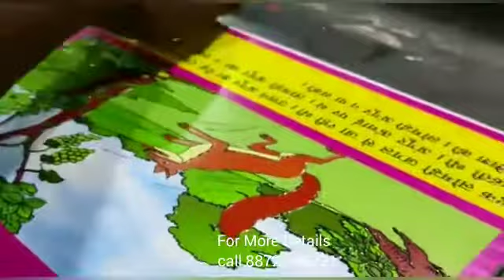Sun Board Printing Machine For More Details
Sun Board Printing Machine at an affordable price in India. XIS Primus Digital UV Flatbed Printer manufactured and supplied by Axis Enterprises in India. Axis Enterprises are leading suppliers of Digital UV Flatbed Printers In India. XIS Primus Digital UV Flatbed Printer Can be used to print on a wider variety of media like metal, wood, acrylic, PVC, sun board, leather, glass and much more.